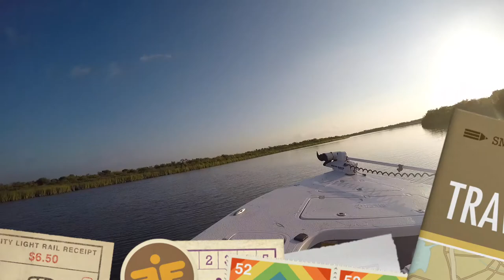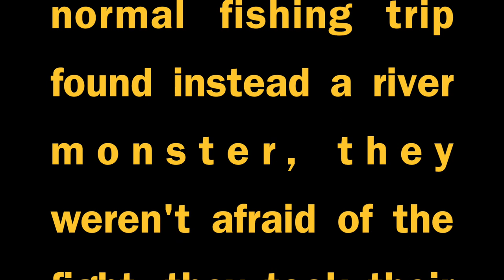River monsters in Texas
We went fishing in the Gulf of Mexico and we caught an Alligator Garr.